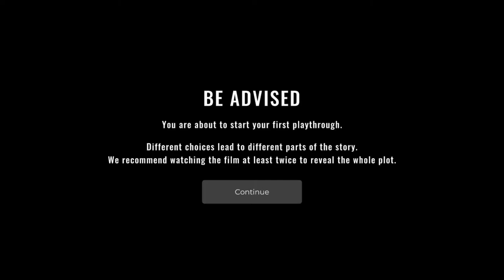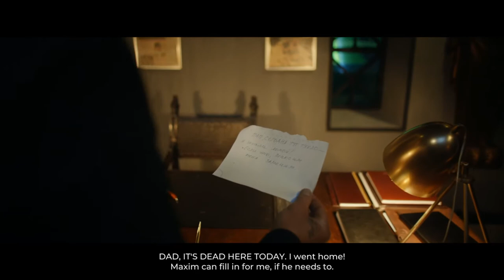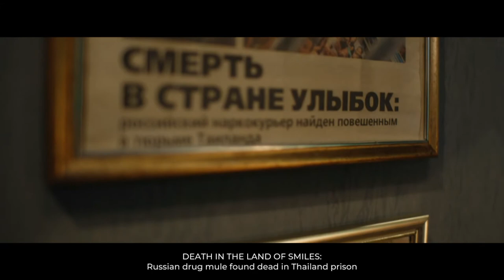She Sees Red. [PC]. 1st. Playthrough. 60Fps.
PiE - She Sees Red. [PC] 1st Playthrough. 60Fps.
:- Played By PiE. - "May 4th, 2020".
(Steam) - She Sees Red is a mature, hard-boiled interactive thriller. When someone is killed inside a nightclub, an experienced detective vows to put the murderer behind bars. Make choices that affect the narrative and experience several different endings in this blood-red interactive movie.
TITLE: She Sees Red - Interactive Movie
GENRE: Adventure, Indie
DEVELOPER: Rhinotales
PUBLISHER: Rhinotales
RELEASE DATE: 11 Jul, 2019